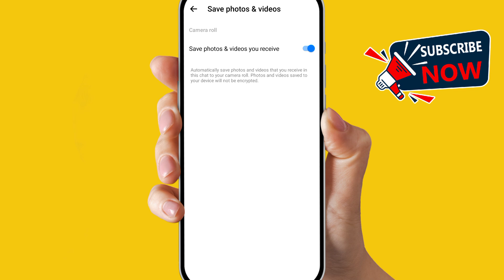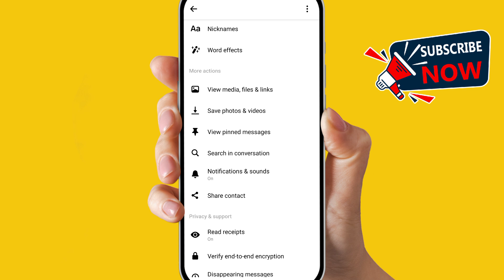How to auto save photos and videos to mobile gallery in messenger (2024)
"Learn how to automatically save photos and videos from Messenger to your mobile gallery with this 2024 guide. Follow step-by-step instructions to enable auto-save settings and ensure you never miss saving important media from your chats. Manage your media efficiently on Messenger."